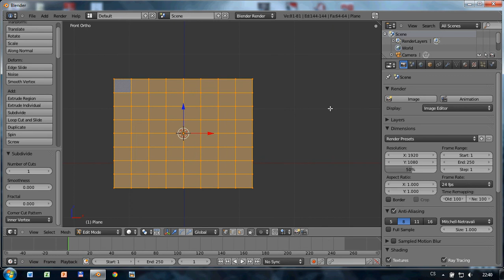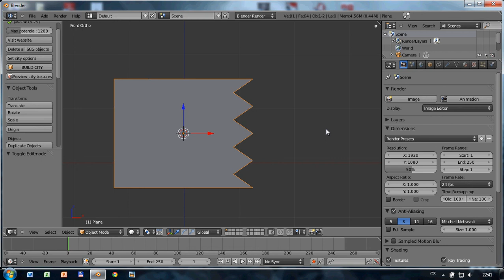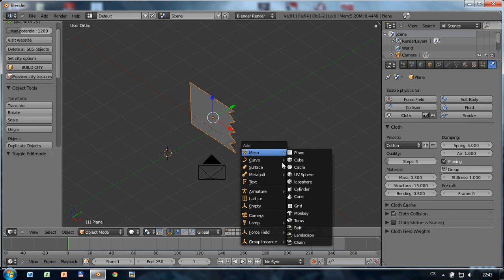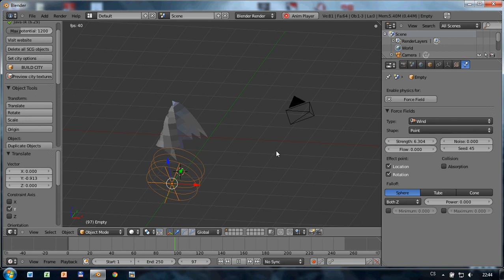Blender 2.56 - vlající vlajka ve větru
Tento tutoriál vznikl v rámci Dlouhodobé maturitní práce pro SPŠSE a VOŠ Liberec. Návod může sloužit i méně zkušeným uživatelům programu Blender.